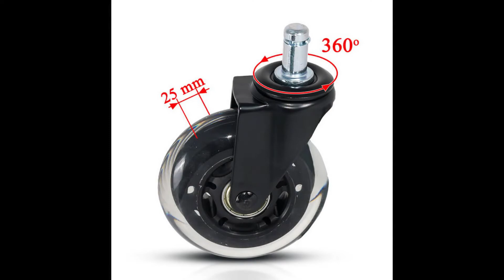Role silicon pentru scaun de birou !